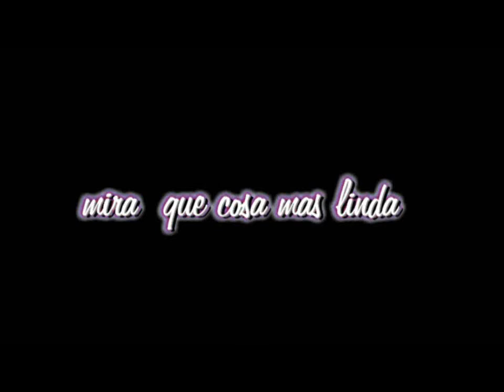David Janer la cosa mas linda;::::